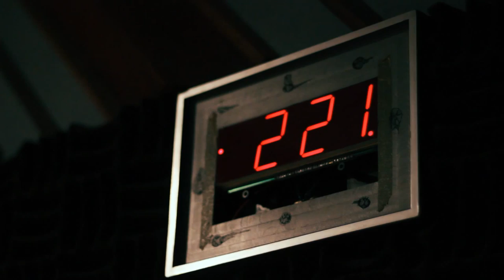The Dope Tape: Behind The Scenes